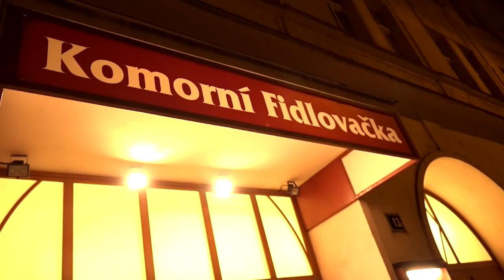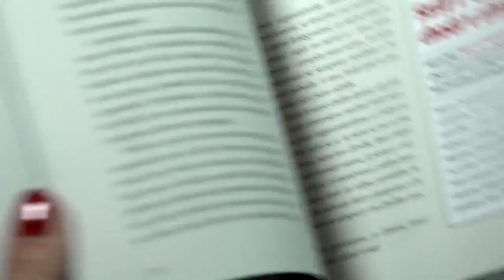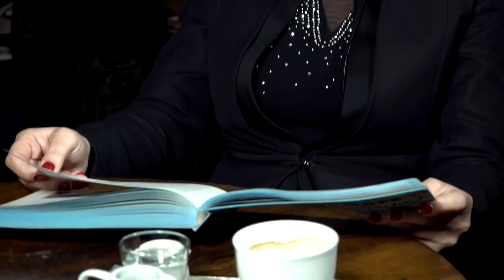Režisér "ošmatávač" u nás není nic mimořádného, říká vítězka Star Dance Marie Doležalová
Jolana Voldánová si do svého dalšího "Kafe" pozvala Marii Doležalovou. Herečku, která se proslavila Comebackem a Star Dance.